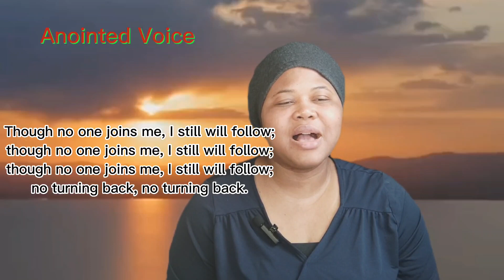Hymn: I have decided to follow Jesus.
Though one joins  me, I still will follow;

The world behind me, the cross before me;